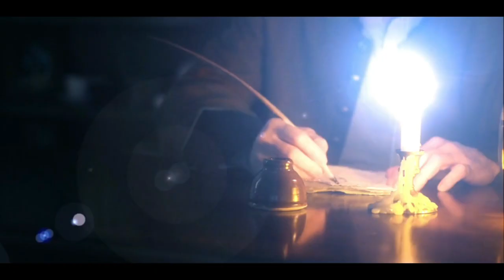Spinoza, l'islam et moi.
Acheter les meilleurs livres sur Spinoza :
- Éthique de Spinoza chez Flammarion (edition avec annotations pour aider à la compréhension)
- Le miracle Spinoza: Une philosophie pour éclairer notre vie de Frédéric Lenoir
- Le problème Spinoza, de Irvin Yalom
- Le clan Spinoza : Amsterdam, 1677 - L'invention de la liberté
- Spinoza et le christianisme
- La Révolution Spinoza :: Du désir d'être à la félicité de Robert Misrahi
- Spinoza - L'homme qui a tué Dieu de JR. Dos Santos
- Oeuvres complètes de Spinoza
- Œuvres complètes en Pléade

Mon site pour trouver et acheter les livres que je recommande facilement et au meilleur prix #348. Pascal Hubert m'interview sur l'islam et Spinoza.

Me rejoindre sur Télégram pour du contenu inédit et intimiste par

Pour continuer à voir des extraits de livres ou pousser la réflexion , voici l'adresse du